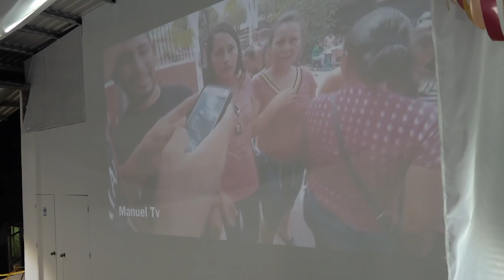🔴LO QUE TODOS ESTABAMOS ESPERANDO🔴 EL GRAN BAILE SOPRESA DE LOS 15 DE NAYELI. Parte 21